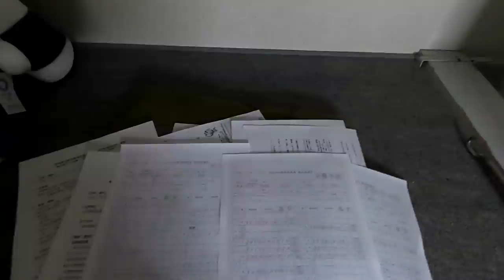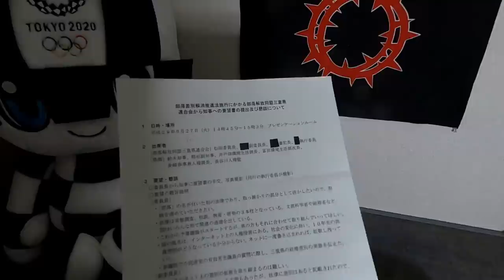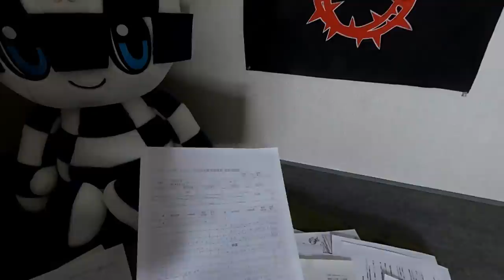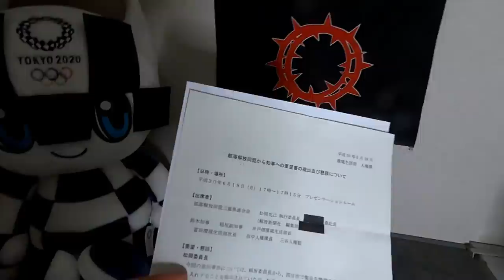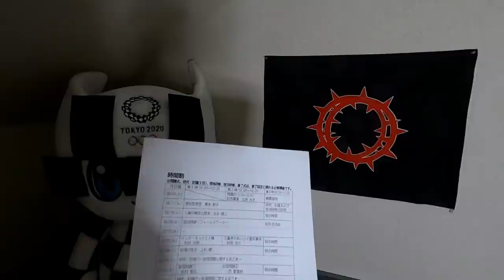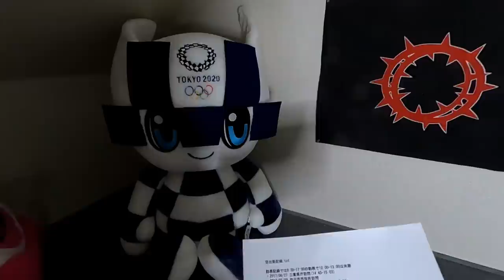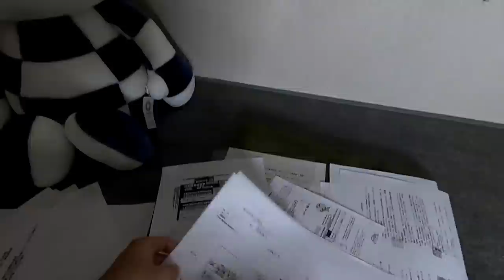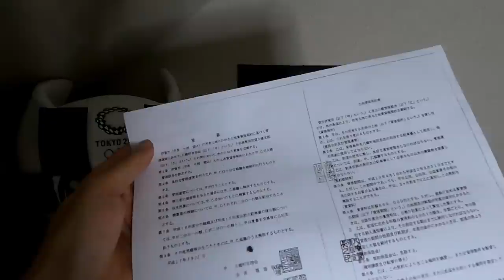【報道】松岡克己解放同盟三重県連委員長・中央委員の伊賀市嘱託職員給与不正取得について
解放同盟三重県連委員長が伊賀市嘱託職員としての勤務時間中に解放同盟の活動をしたり講師をやって報酬を得たりしていました。
↓こちらの記事もどうぞ
画像がちらつくと苦情があったので撮影用ライトを買いました。